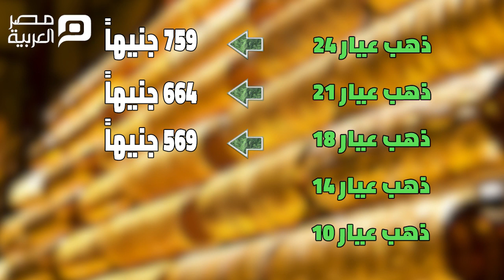مصر العربية | اسعار الذهب اليوم 24-7-2019